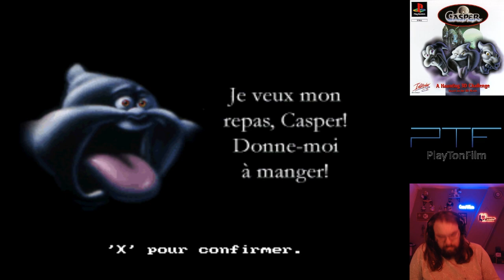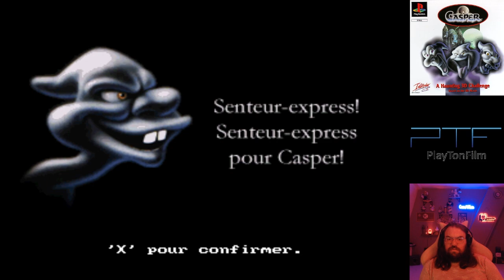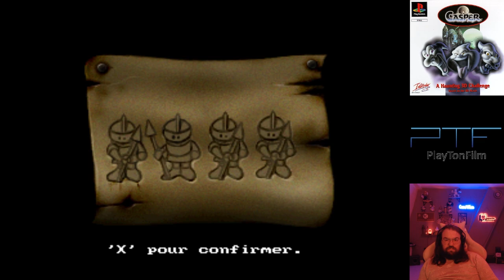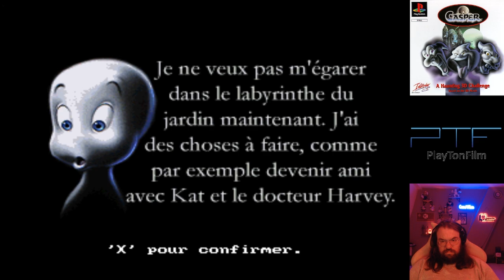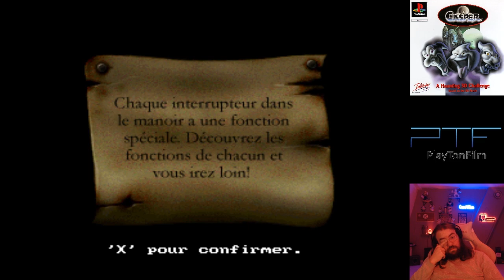PlayTonFilm: Casper (PS1) 01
La saison d'Halloween est lancée! Dans notre soirée PlayTonFilm, la soirée où l'on joue aux adaptations de Films on part sur Casper!

Rendez vous sur Twitch pour découvrir (ou redécouvrir) ce jeu tous les Vendredi soir